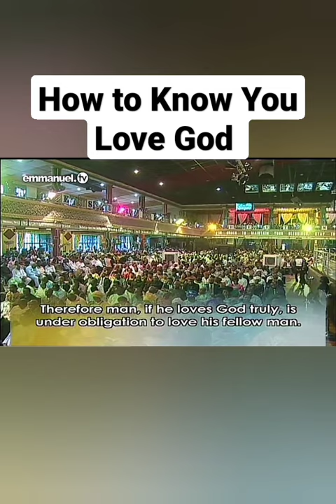How to Know You Love God Genuinely - Short Sermon By TB Joshua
When you love others genuinely, it is the same thing as you loving God because, we are all created in the image and likeness of God.
For anything you do or fail to do to your fellow man, that you do unto God.
In this last days, always remember that; the amount of love you show to others is your saving grace and the key that will open the gate of life for you in eternity.
Here are Links to Recommended Books to Read on God's Love:
1. God Loves You: He Always Has--He Always Will By Dr. David Jeremiah
2. God's Love: How the Infinite God Cares for His Children By R.C. Sproul
3. For the Love of God: A Daily Companion for Discovering the Riches of God's Word, Volume 1 By D.A. Carson